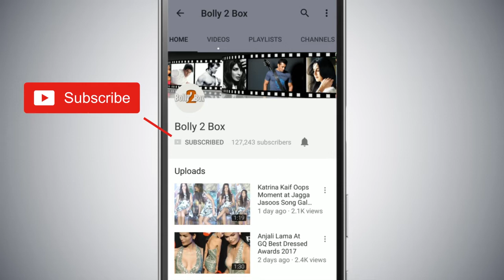Katrina & Jacqueline FIGHTS In Front Of Salman During DABANGG Reloaded Tour